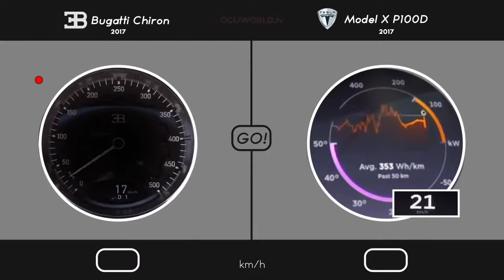► NEW Bugatti Chiron VS Tesla Model X P100D BEST 2017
Bugatti Chiron VS Tesla Model X P100D // 0-200 km/h